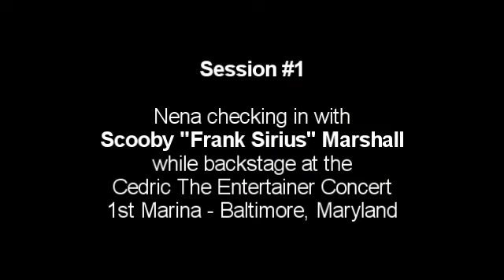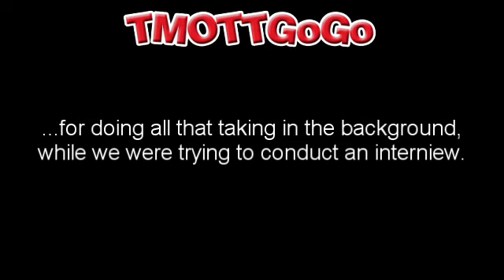The TMOTT Check-In - Session #1: Nena Takes On Scooby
The TMOTT Check-In

Session #1

Nena checking in with Scooby "Frank Sirius" Marshall while backstage at the Cedric The Entertainer Concert - 1st Marina - Baltimore, Maryland.

In the session, Scooby speaks about Lissen, Pandora, the Cedric tour, and opinions being like assholes... or something like that.